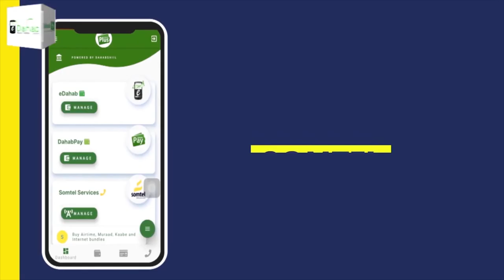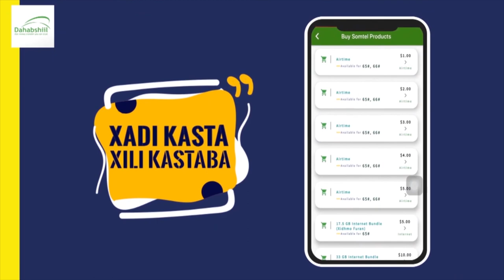Banaanbax lagu taageerayo Baarlamaanka Ingiriiska oo markale Boorama lagu qabtay.